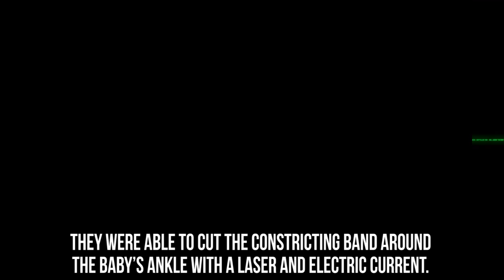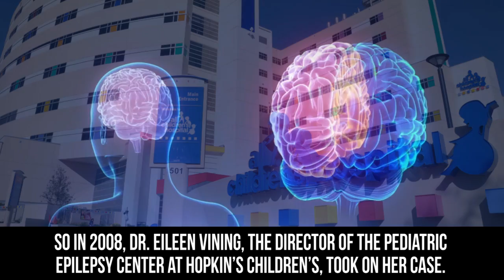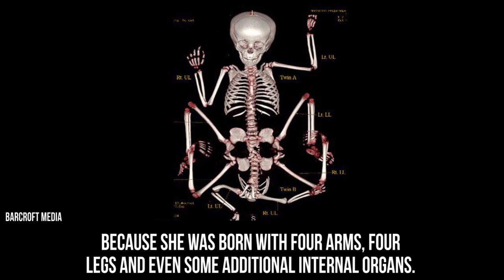The Most Incredible Surgeries Ever Performed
top 10 people who lived through the most amazing surgeries

Description:
Once upon a time, surgeries were performed with a saw and whiskey to dull the pain. Nowadays surgeons are preforming operations and surgeries that were previously thought impossible. From restoring limbs to successfully preforming unheard of surgeries on infants, science and technology just keep on improving. Even twenty years ago surgeons would never attempt some of the nearly routine procedures they preform today, let alone the complicated and life changing experimental ones. Today, surgeons can reconstruct an entire face after it has been destroyed, successfully separate conjoined twins and even remove large portions of someone’s brain without causing excessive cognitive damage. They can do some of the most incredible things and they’re still discovering more.